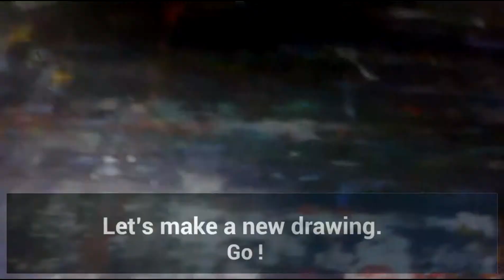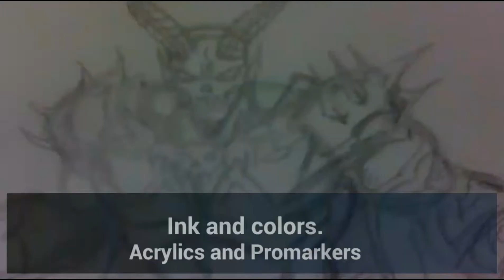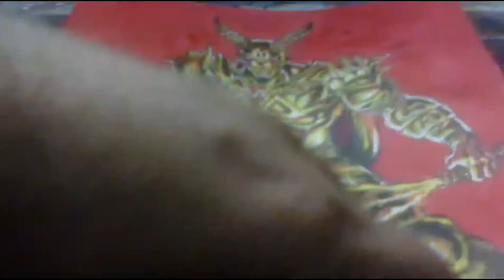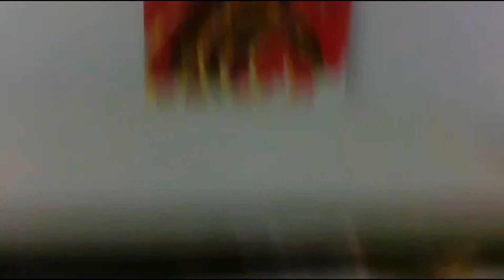Demon's Whip / Raul Gonzalez Art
From scratch. Pencil , ink and colors. Music  by :   Evil Blade.